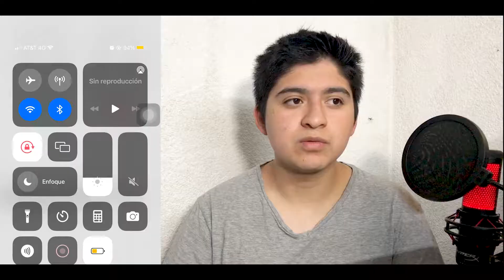OSMO MOBILE 4 VALE LA PENA ? UNBOXING / REVIEW